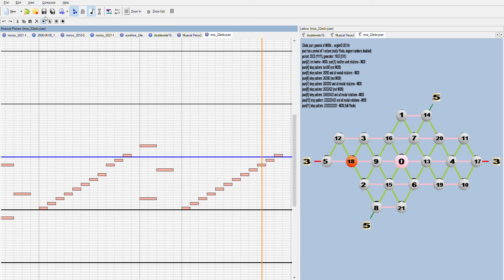Monzo - 22edo scale generation, 4: 22-edo joan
This is a video in a series which illustrates how scales are generated in different temperaments, tuned in 22edo. (The first video uses 12edo meantone as a familiar example, simply to illustrate the process. All other videos in the series are tuned in 22edo.) The process uses a period, which is the interval at which the scale repeats, and a generator, which is the interval which is iterated one at a time to form a new scale. In this illustration of joan temperament, the period is 1 octave or 22\22, and the generator is 10\22; note that this tuning of joan temperament is actually that of 11edo, period = 11\11 and generator = 5\11, with all numbers doubled so as to be described in 22edo. The generation process follows that used by Paul Erlich in his paper "A Middle Path", starting at one end of the period (either top or bottom) and forming a new note by iterating the generator up and down alternately, each new iteration starting from the last note thus produced. In this video the first note is produced by going up 10\22 from the bottom, resulting in a pitch at 10\22, forming the 2-note "scale" with pitches 0,10,22(=0). The second note is produced by going down 10\22 from the top, resulting in a new pitch at 12\22, forming the 3-note "scale" with pitches 0,10,12,22(=0). The third note is produced by going up 10\22 from pitch 10\22, resulting in a new pitch at 20\22, forming the 4-note "scale" with pitches 0,10,12,20,22(=0) ... and so on. Some scales are MOS, meaning that they have only 2 sizes of steps; others are not. For the smaller MOS scales the video goes thru every modal rotation of the scale; for non-MOS scales and also larger MOS scales only the basic form is illustrated; in the larger scales modal rotations begin to lose some of their unique sound as the scale becomes more and more evenly-spaced.

All videos were produced using Tonescape, showing Pitch-Height on the left, allowing easy viewing of the scale form, and a Lattice in 3,5-primespace on the right, showing 5-limit harmonic relationships between scale notes. One limitation of the Lattice is that is uses a periodicity-block for its boundaries, and pitches which appear at the edges sometimes form harmonic relationship with other pitches on the opposite edge - these pairs should be close together but are not portrayed that way here.